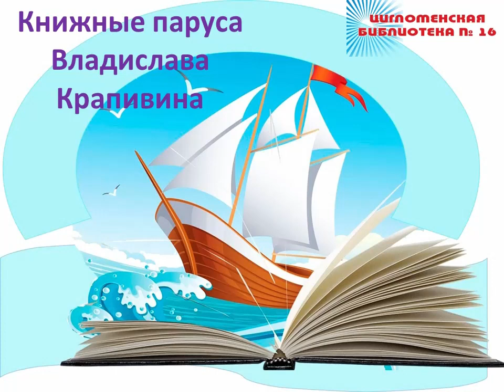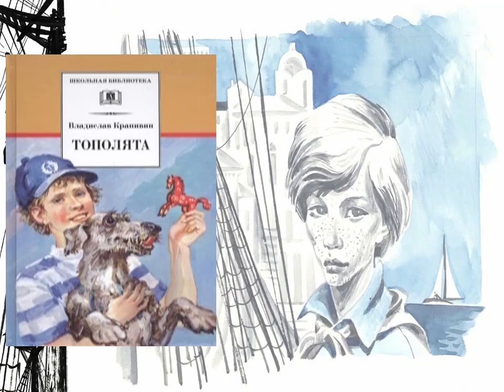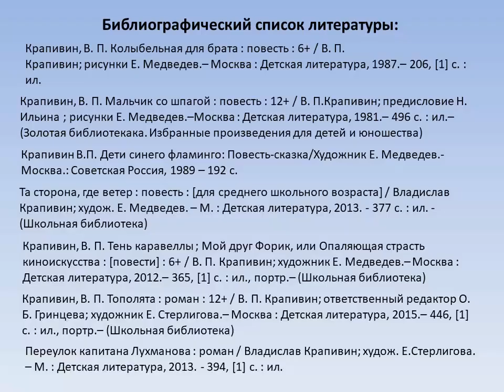Книжные паруса Владислава Крапивина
В Цигломенской библиотеке № 16 знакомят с книгами детского писателя.